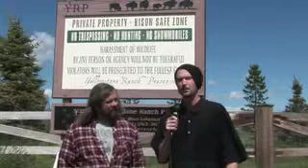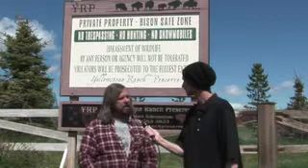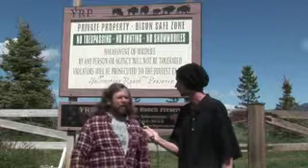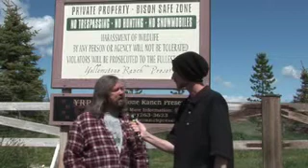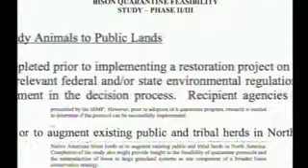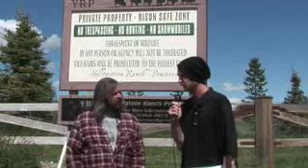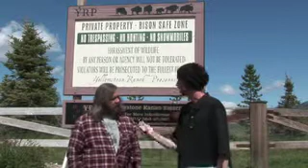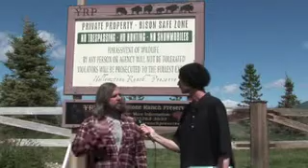Mike Mease Buffalo Field Campaign Interview ESND NEWS 2014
Description: Mike Mease Buffalo Field Campaign Interview ESND NEWS 2014
Videos courtesy of the Buffalo Field Campaign

LIKE AND FOLLOW ESND NEWS ON FACEBOOK!!!